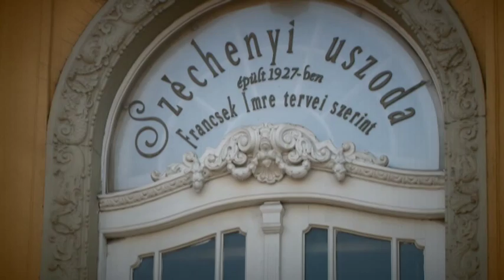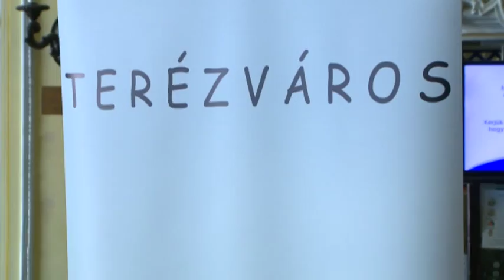Önkormányzati Percek 2016.07.18. I. rész. hatoscsatorna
ÚJRA EGÉSZSÉGNAP A SZÉCHENYI FÜRDŐBEN

felelős szerkesztő: Szalai Zsolt
szerkesztő-vágó: Gerstenbrein Zsuzsi
főszerkesztő: Paor Lilla